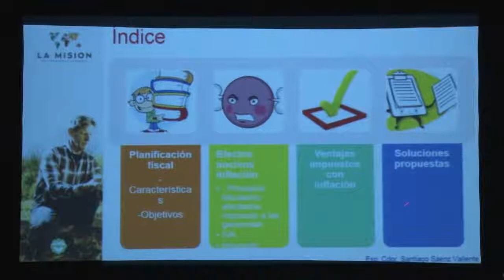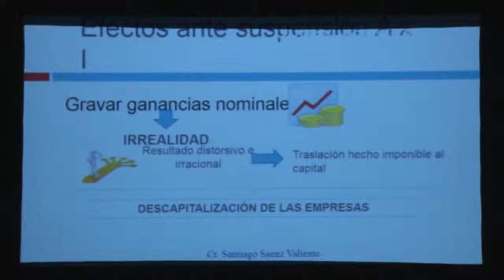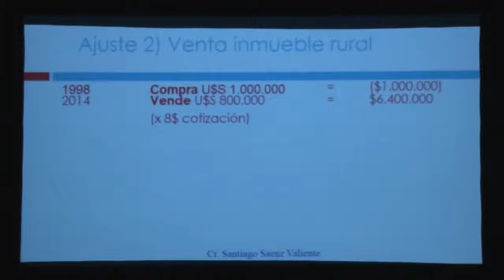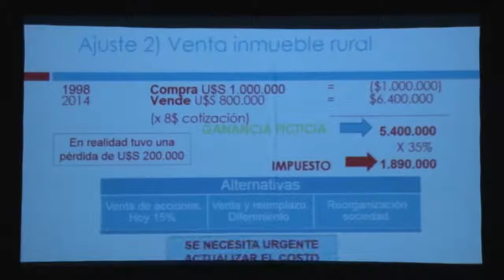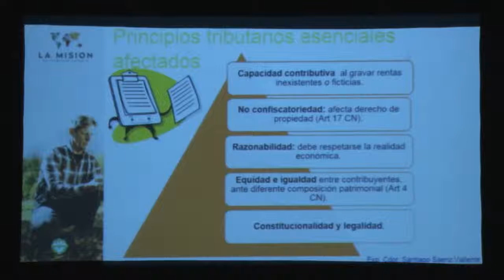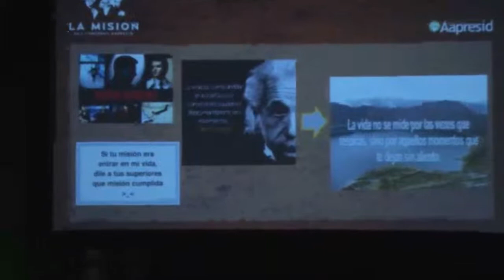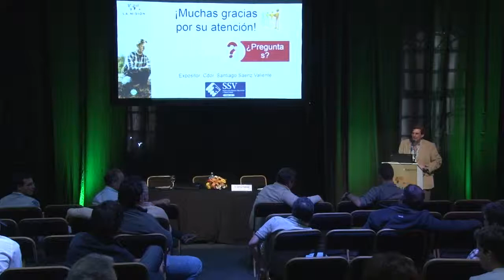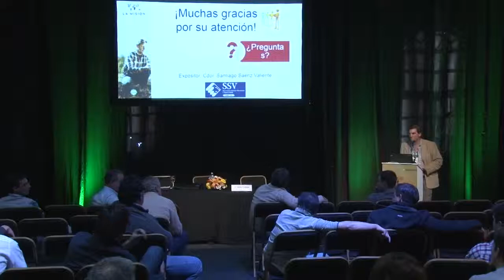cq5 Presupuestación impositiva en tiempos de inflación Santiago Sáenz Valiente